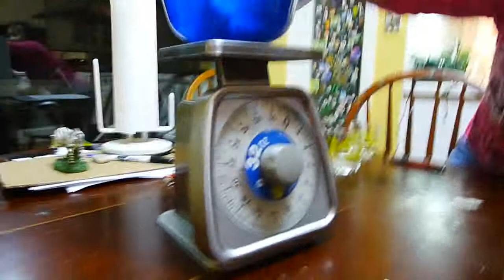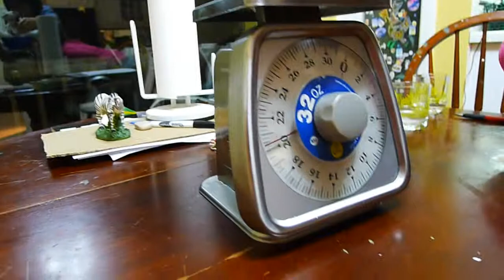weighing little patch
Cute patch weighs 20 ounces